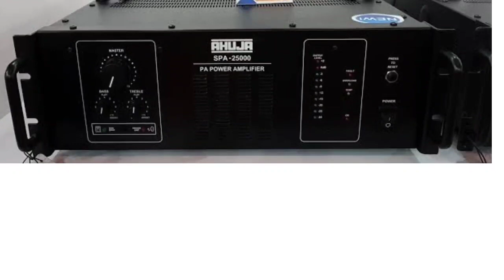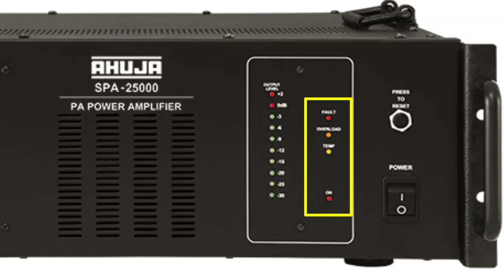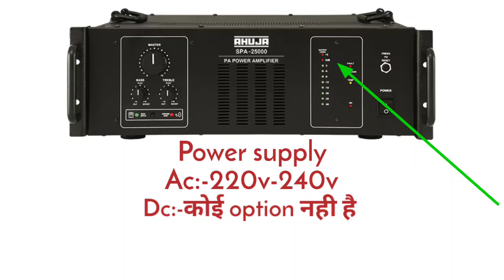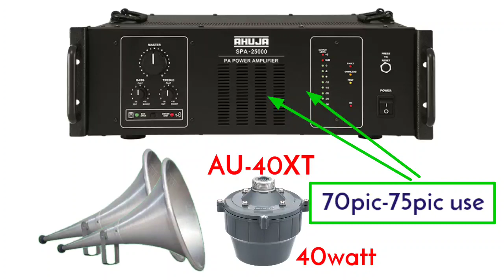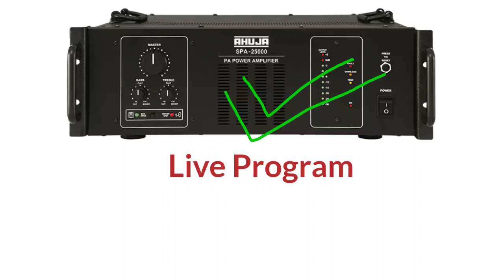Ahuja spa-25000 Heavy powerfull Amplifier review | Max load, bass Top, Horn kitna चला सकते है.?